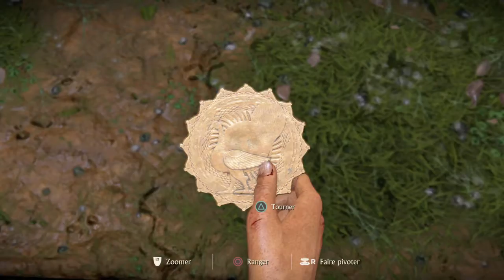Uncharted: The Lost Legacy™ Épisode 3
Je remercie eu qui regarde cette vidéo et n'oublier le like au revoir